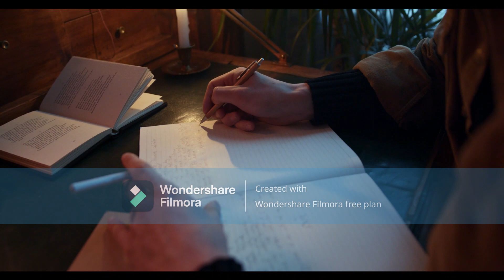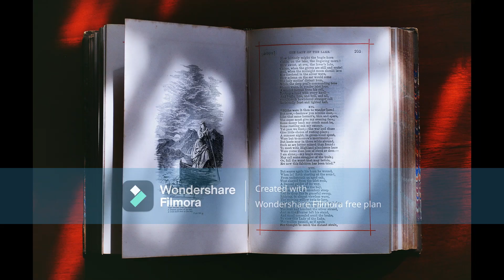Step by Step Guide to Crafting Motivating Poems with Summons from Louis Untermeyer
Twelve experienced faculty members from across the United States present their analyses of ground-breaking modern American poets in richly illustrated video lectures.

The course highlights both major poets—from Walt Whitman and Emily Dickinson through T.S. Eliot, H.D., Amy Lowell, Hart Crane, Langston Hughes, Muriel Rukeyser, and many others—and influential movements. The course mixes historical overview with close readings of individual poets and poems. Most courses give only one instructor’s point of view. This one matches the diversity of US poetry with lectures by a score of talented faculty. They bring their special perspective to the material while also presenting a coherent view of more than fifty years of US poetry.

Throughout the course the lectures are illustrated with vivid images of the events, people, and places mentioned in the poems themselves. Readings by both the poets themselves and experienced faculty highlight the texts. On screen displays of text and quotations make it easy to follow the material. This is a course that takes advantage of the medium to bring you sights and sounds that would be difficult to incorporate in classroom lectures.

In depth, and eye opening to many American poets. A great mind expander and real introduction to the poetry of the Native Americans. Brilliant.,Modern American Poetry course is such a wonderful one. It helps me a lot to know about American poetry, poets, movement, and literary reviews.motivetion
shakib

Modern American Poetry, 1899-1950 (Part 1) - Modern American Poetry

motivation,motivational speech,best motivational video